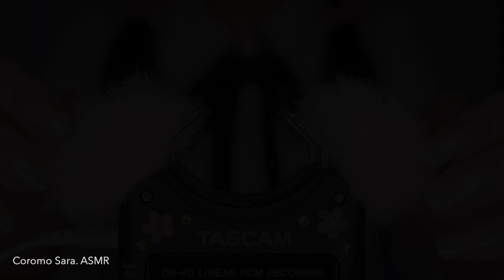ASMR Sleep in 7 Minutes / 7分で眠るASMR (No Talking)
This video is a TASCAM DR40 3-hour video, the part that was cut because the video was too long 🙂

I wasn't sure what to do with it, but I took the time to film and edit the video, so I published it.

○ ASMR TASCAM Best Triggers for Sleep 3Hr / 最高の睡眠へ誘う TASCAM 最強トリガー (No Talking)：

⭐️Timestamps:
00:00 Preview
00:20 Piercing & Removing map pins (Melamine sponge)
01:40 Sponge mic cover, Silicone cleansing pad
02:37 Eyelash curler
04:07 Touch the fluffy mic cover

Coromo Sara.